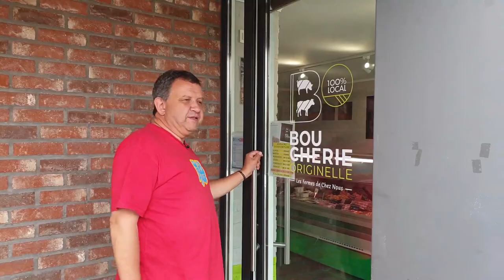Reportage d’une coopérative porcs fermiers – Eric Boschman (Apaq-W)